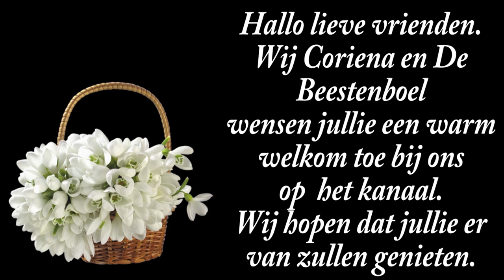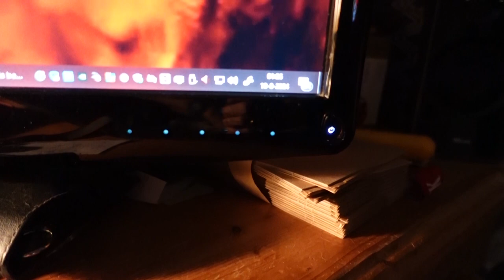za 17 aug | Vlindertjes in de tuin | De stad door | Live muziek | Patrick in huis. #2286